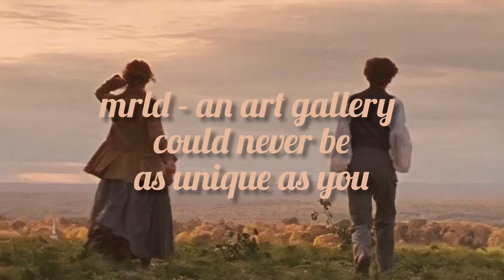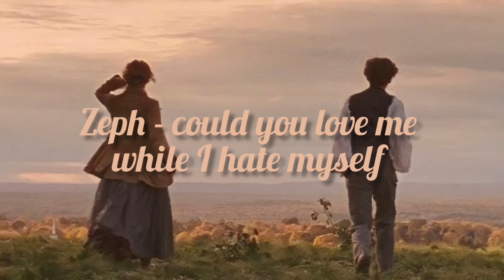pov : it's just you and your comfort character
Nvm I'll keep making short playlist. And here's it 'pov: it's just you and your comfort character' hope u like it!! Btw how was ur day its been a long time since I asked this question 😩 hope you're doing good 🤍🤍

Thanks for listening, I hope you like this video. Stay hydrated🤍

🎨Pic from : pinterest

Don't forget to support the creator!!